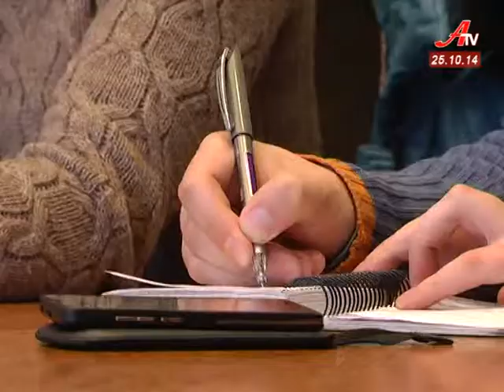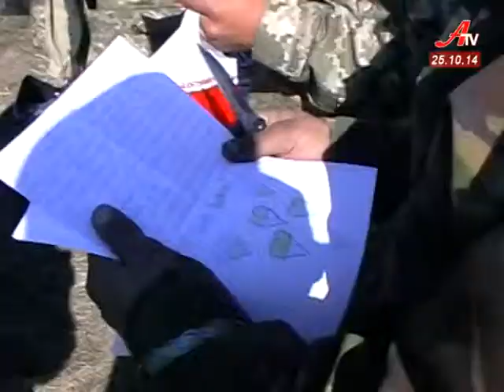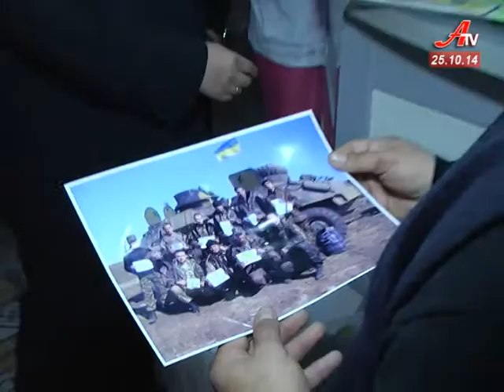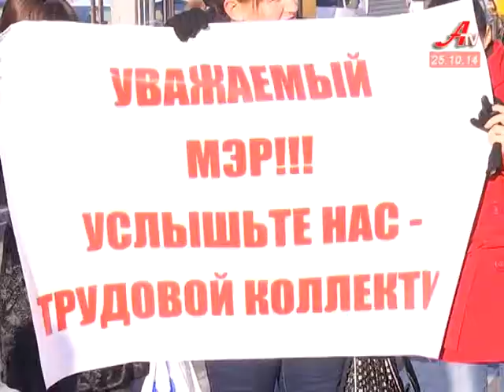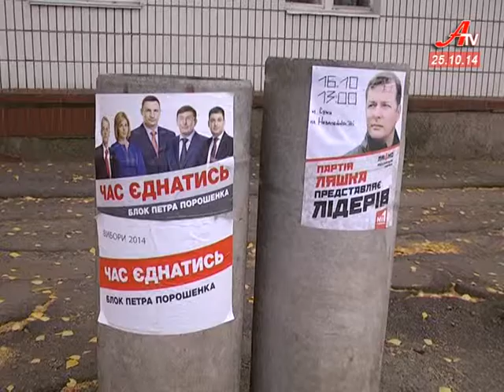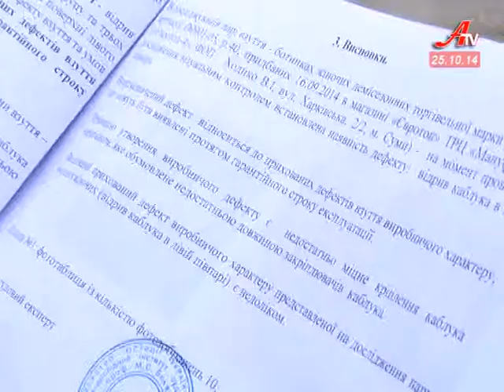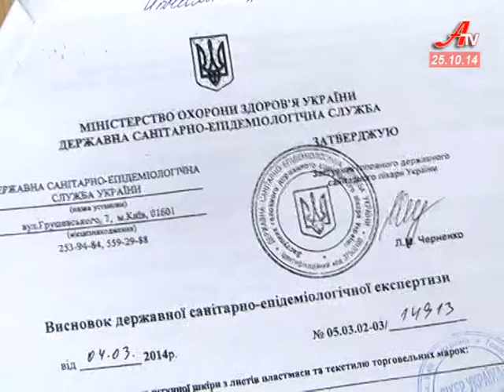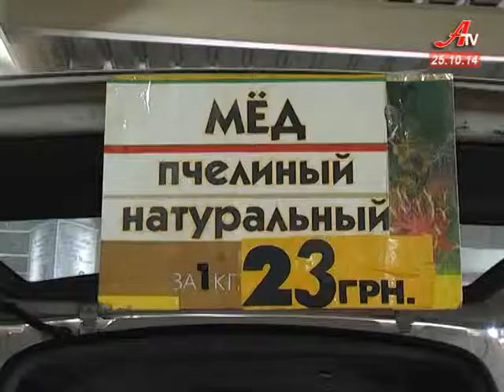Випуск новин за 25 10 2014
- Сумчани - з теплом. Житло почали опалювати з четверга.
 - До Сум повернулося близько 90 прикордонників, які несли службу у Луганській області.
 - Проїзд - за півціни. Сумські студенти борються за законне право на пільги  у громадському транспорті.
 - Продав голос – обмеження волі до 2 років. В Україні вступили в силу зміни до Кримінального Кодексу.
 - Цими вихідними українці переходять на зимовий час.